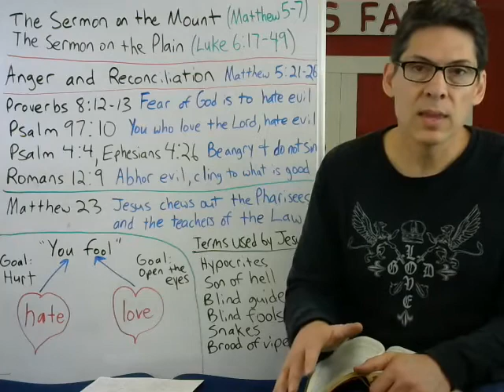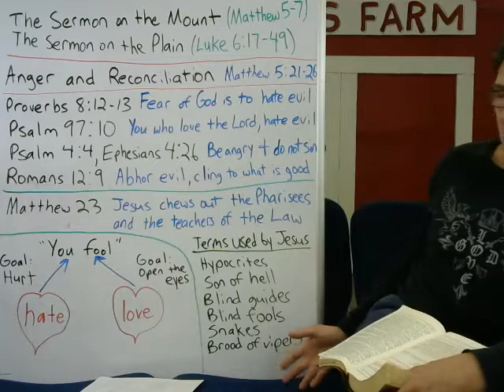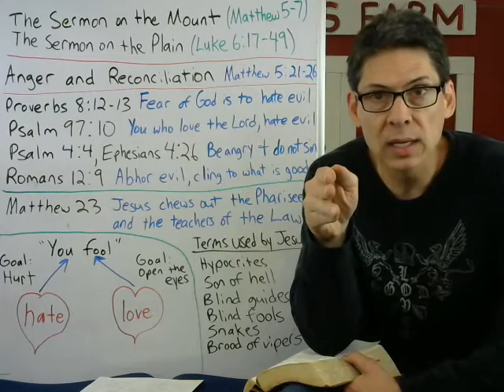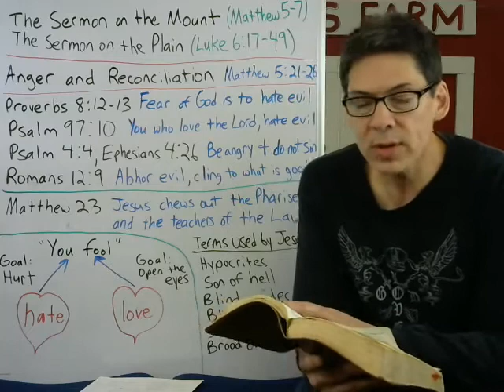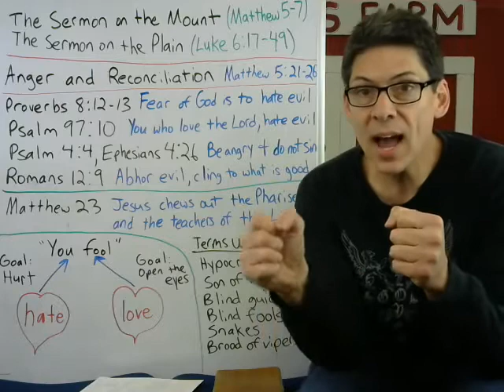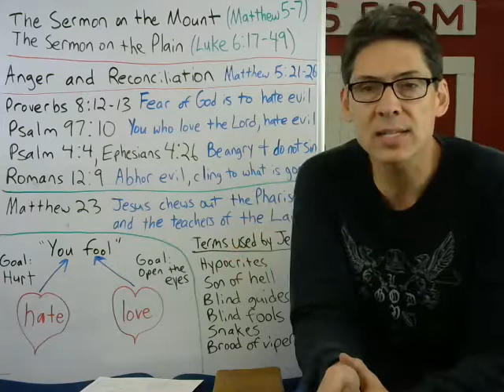The Sermon on the Mount - Jesus Teaches About Anger and Reconciliation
A look at Matthew 5:21-26 where Jesus warns us about the seriousness of anger and the importance of reconciling things with people who are upset with us.  We also examine how Jesus taught us not to call people a "fool" and yet He did so, and worse, Himself.  What gives with that?